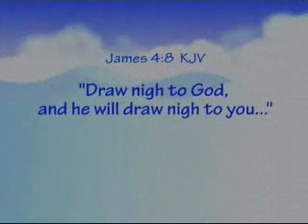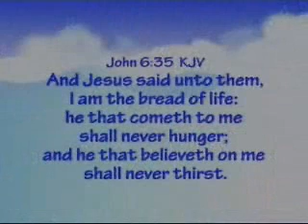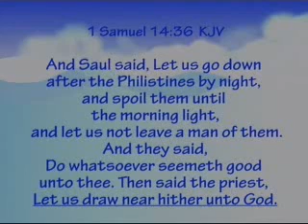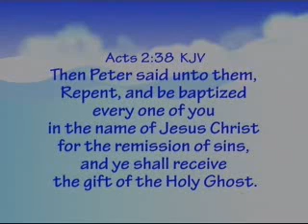Drawing Near To God 1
By Pastor Gene Applegate
Scriptures for America 7_20_08 Part 1
Luke 4:18-19 (New American Standard Bible)

Because He anointed Me to preach the gospel to the poor.

He has sent Me to proclaim release to the captives

To set free those who are oppressed,

To proclaim the favorable year of the Lord."

These wonderful words of Jesus, remind us of the purpose for which he came. We were in bondage.  His sacrifice at the whipping post and the cross for our healing and redemption was motivated by our need for his compassion and ministry.

His resurrection was certification that the Lamb of God had paid the sacrificial price required that we might be set free from the bondage of the law of sin and death.

Surely, the Spirit of the Lord rested upon him.  His anointing still touches us today.  It is by His anointed spirit that the truth of God's deliverance is extended to this generation.  Just as He ministered to those of his day, he ministers to us today.

The good news of the Gospel enlightens us with truth and understanding.  We live without condemnation and judgment for our misdeeds and sin. The bondage of our guilt is broken.  We are no longer imprisoned by the forces of darkness and evil.

God heals the broken hearts and the blinded spirit of those who will come to him. Spiritual oppression can no longer hold God's children in captivity. Forces of evil have no power to captivate the Redeemed of the Lord.

Indeed, the death and resurrection of Jesus Christ has set us free. The truth of His Word and the anointing of His Spirit renew us daily. We have reaped the abundant victory of His resurrection. Let us walk in the victory of His anointing Spirit.

Prayer:

Dear Heavenly Father, I have a tendency to forget what Jesus has done for me. Sometimes discouragement and unbelief try to steal my liberty. I fail to live uprightly in your presence. Please forgive me. I ask your anointed Spirit to rest upon me. Guide me into the fullness of your ...